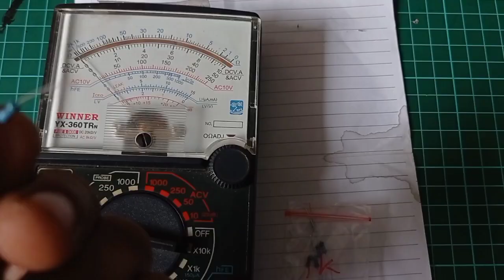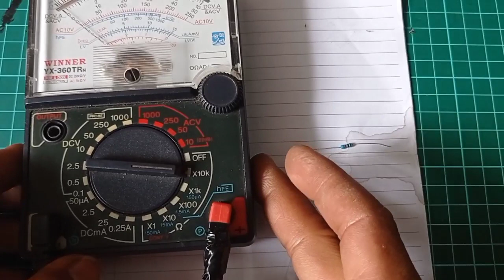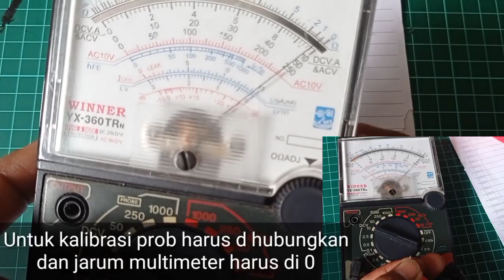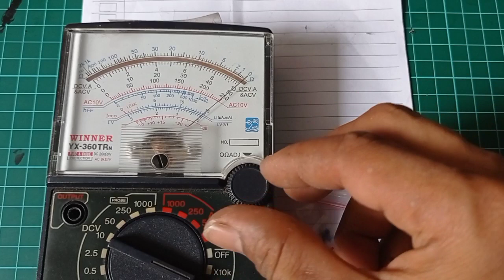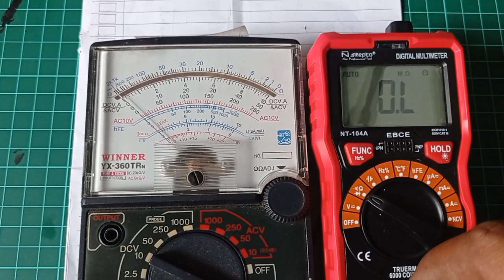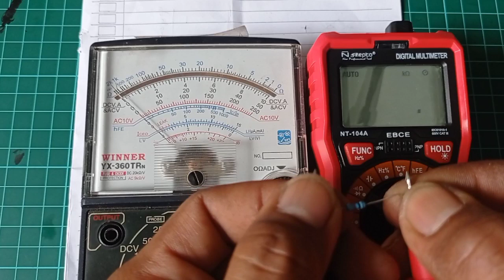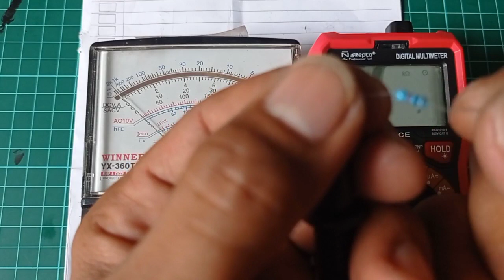Cara mengukur Resistor menggunakan multimeter digital dan analog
inilah Cara mengukur Resistor menggunakan multimeter digital dan analog